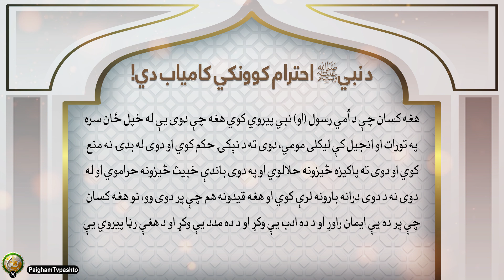د نبيﷺ احترام كوونكي كامياب دي!